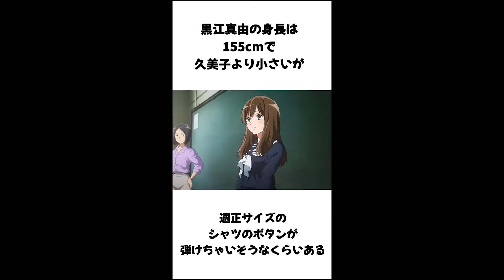黒江真由に関するちょっとした小ネタ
3期早速波乱の予感・・

原作や映画パンフレットなどの情報を参照しています。
アニメでは設定が異なる可能性がありますので

# ユーフォ ディスコ・キッド